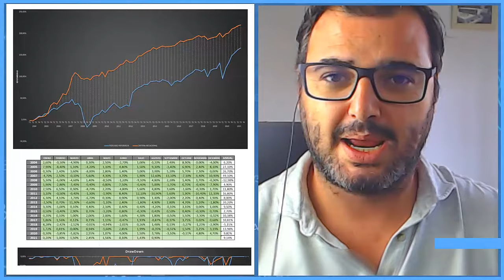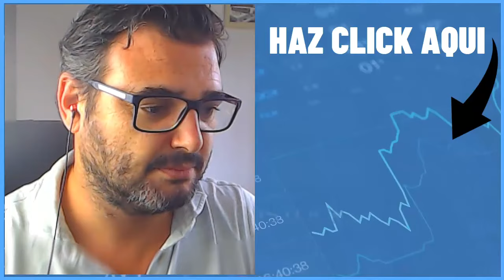⚡⚡ El Mejor 𝗖𝗨𝗥𝗦𝗢 𝗱𝗲 𝗕𝗢𝗟𝗦𝗔 100% Practico || Aprende a Invertir desde Cero y GRATIS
👇👇👇𝗖𝗼𝗻𝘀𝗶𝗴𝘂𝗲 𝗧𝗨 𝗔𝗖𝗖𝗘𝗦𝗢 𝗚𝗿𝗮𝘁𝗶𝘀 𝗮𝗹 𝗖𝘂𝗿𝘀𝗼 𝗖𝗼𝗺𝗽𝗹𝗲𝘁𝗼

👉 POR QUÉ ESTE ES EL MEJOR CURSO DE BOLSA GRATUITO
Simplemente porque este Curso se ha diseñado tras más de 14 años de experiencia y además en cada uno de los videos que lo componen siempre realizaremos ejemplos reales y que TU podrás poner en prácitca desde el primer minuto y para ello aprenderás a.

- ¿Cómo empezar a invertir en la Bolsa?
- ¿Cómo saber cuándo Invertir?
- ¿Qué se necesita para invertir en acciones?
- ¿Cuál es el mejor momento para comprar acciones?
- ¿Qué es una cartera de Inversión?
- ¿Cuántas acciones hay que tener en cartera?

No lo dudes, nosotros te vamos ayudar, otros ya lo han conseguido, ahora es tu momento.

👇👇👇¿𝗖𝗼́𝗺𝗼 𝗽𝘂𝗲𝗱𝗲𝘀 𝗠𝗘𝗝𝗢𝗥𝗔𝗥 𝗥𝗮́𝗽𝗶𝗱𝗮𝗺𝗲𝗻𝘁𝗲?